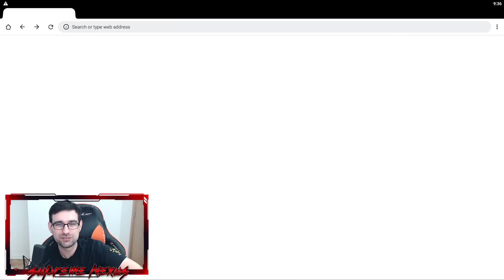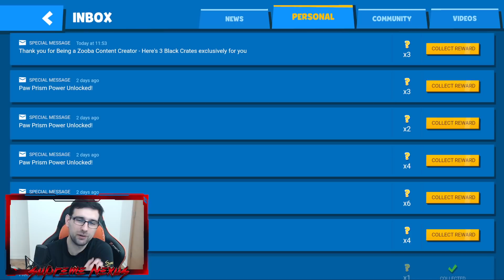TROŠIM 100 EVRA NA ZOOBA SKINOVE DA BI DOBIO JEDAN GRATIS 😜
NOVA ZOOBA ŽIVOTINJA JE ZMIJA IRIS I JA JE KUPUJEM ZA 3000 GEMOVA PRE SVIH DRUGIH NA BALKANU! OVO je nova ZOOBA zivotinja koja je upravo stigla u igru. Koliko je zapravo dobra i jaka ova  MISTERIOZNA ZMIJA? Sve sve moze ova zivotinja da uradi u zoobi i koliko se isplati kupiti ovu novu zooba zivotinju odmah? Da li vam se dopada yara papagaj, nova zooba zivotinja?
NOVI BRAWLERI SU BYRON I EDGAR!

Danas na tapetu je potpuno nova igra, Zooba koja preti da preotme titulu najpopularnije igre od brawl starsa koji je kidao zadnjih godinu dana! Upoznajte zooba battle royale ili ti zoo royale kako oni kazu! Danas sam igrao zoobu sa nixom otvarao malo kutije i dobio potpuno novu zivotinju ili ti heroja iz kutije kome se nisam nadao ni malo! Zooba je tu uzivajte!
U ovom ZOOBA videu otvaram ceo premium battle pass sa 40 besplatnih i 60 premium nagrada medju kojima su zooba skinovi, zooba emote za omiljenje zivotinje, kutije, gemovi novcici i ostalo. U ovom videu otvaramo battle pass nagrade i dobijamo legendarni zooba skin koji kosta boga oca, a nagrada je Dragon Donna skin koji je tek izasao. Sa ovim zooba skinom Donna krokodil bljuje vatru i pali i zari sve  pred sobom. Ko bi od vas voleo da ima ovaj zooba skin?